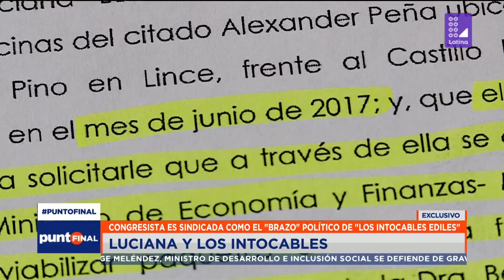LUCIANA Y LOS INTOCABLES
Imágenes y audios exclusivos que ponen contra las cuerdas a Luciana León. Conversaciones comprometedoras entre la congresista y Álex Peña, integrante de la banda LOS INTOCABLES EDILES.

Además, policías, militares, alcaldes, ex ministros y otros conocidos representantes del disuelto Congreso de la República aparecen en esta historia.